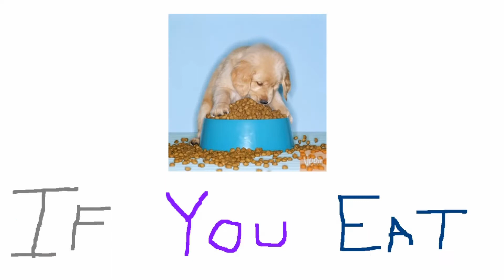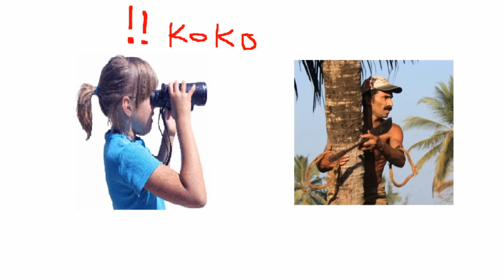La Canción del Coco Nut